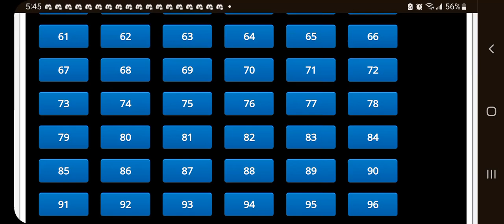Mario Kart Wii - Baby Daisy Select Character Voice Clips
Here are Baby Daisy's Select Character Voice Clips for Mario Kart Wii.